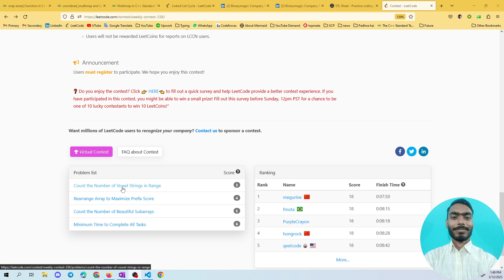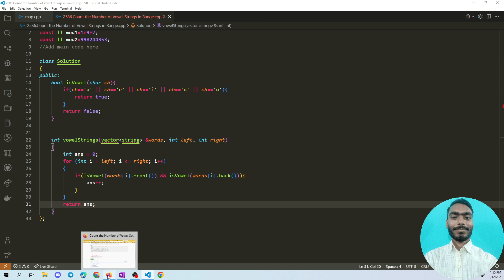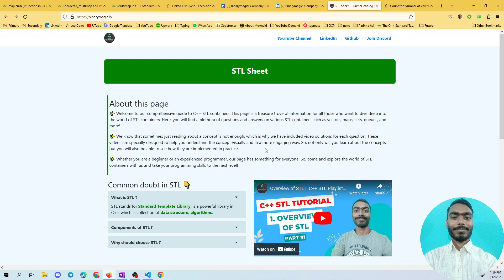Count the Number of Vowel Strings in Range | leetcode Weekly 336 | Leetcode Easy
"Count the Number of Vowel Strings in Range " of leetcode weekly 336 in hindi.

Count the Number of Vowel Strings in Range
Count the Number of Vowel Strings in Range leetcode
Count the Number of Vowel Strings in Range c++
Count the Number of Vowel Strings in Range leetcode solution
Count the Number of Vowel Strings in Range leetcode easy
Count the Number of Vowel Strings in Range weekly contest 336
weekly contest 336
leetcode weekly contest 336 solution
leetcode solution video
leetcode contest c++ solution